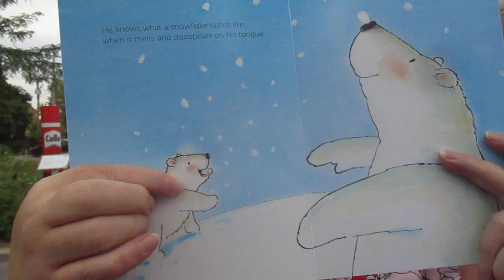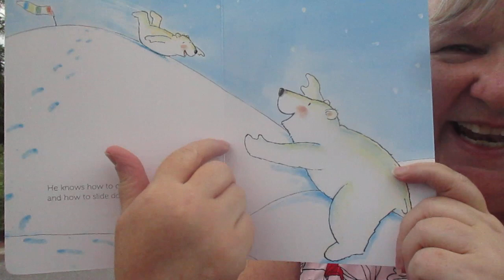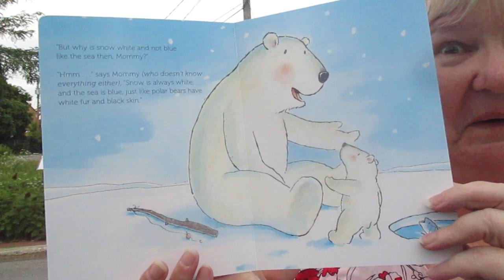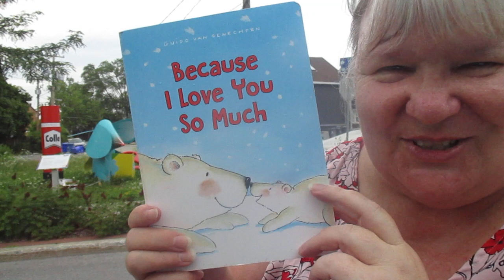Because I Love You So Much Read Aloud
Guido Van Genechten shares a very heartwarming polar bear story about love and tenderness for all ages.